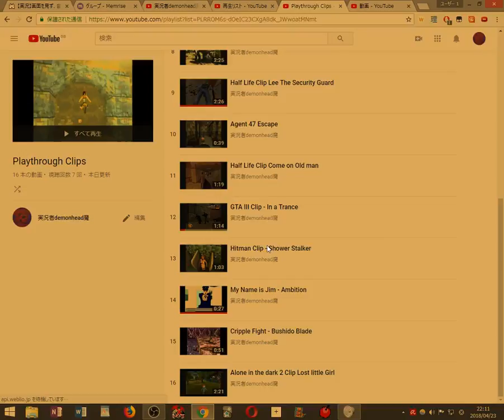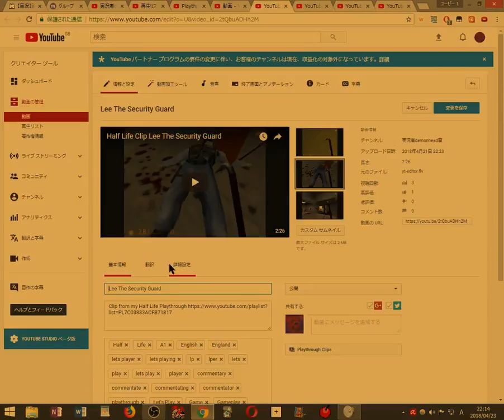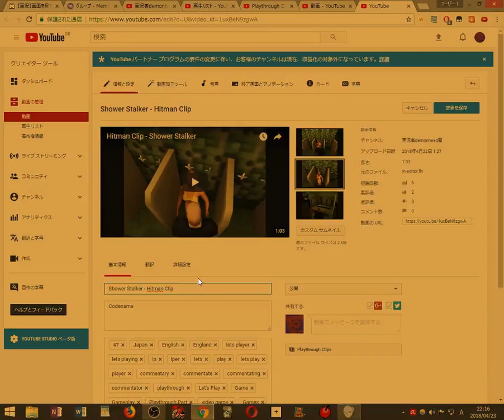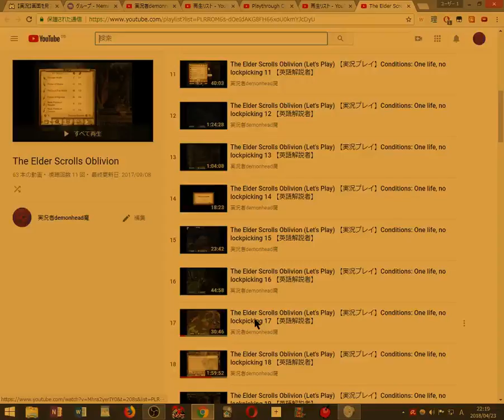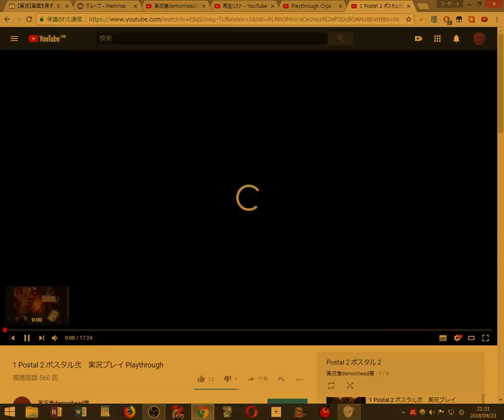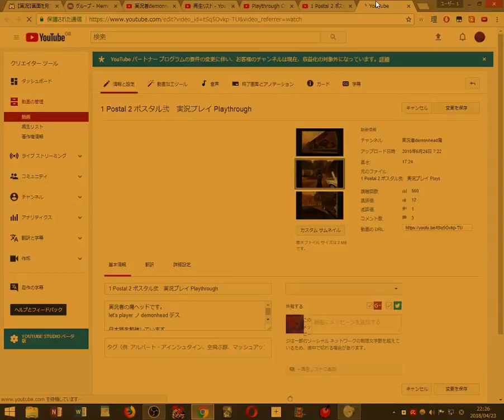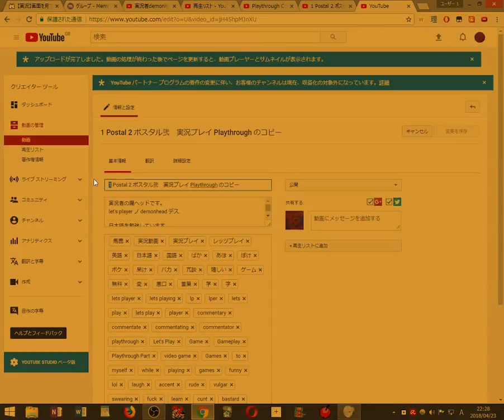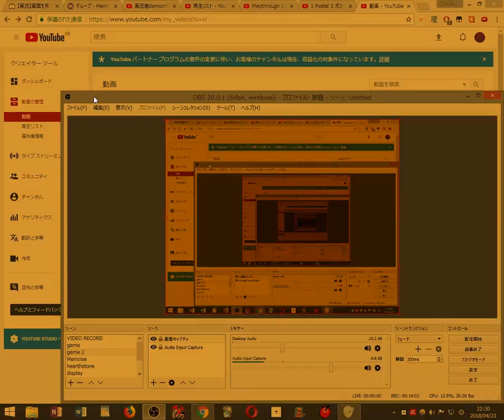チャネル編集 英語再生リストを英語セクションに付いてる 3